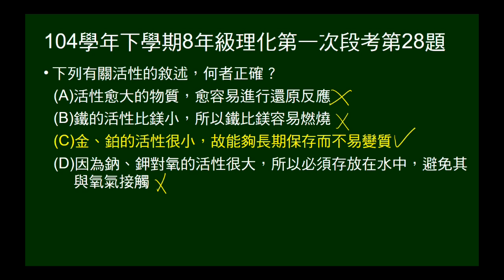104學年下8年級理化一段第28題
問關於活性的敘述，何者正確。